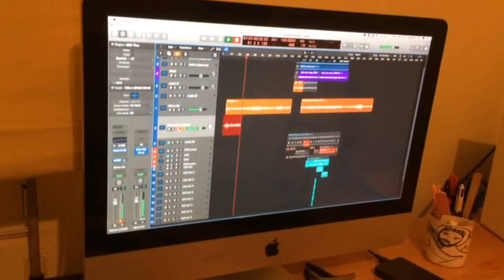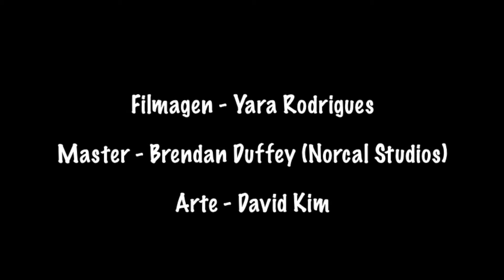Encontros no Mediterráneo - Ficha Técnica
Ficha técnica e história da composição e da gravação da música.
Mauricio Caruso - Guitarra, Composição, Produção
Jota Erre - Bateria
Rafa Morales - Baixo
Mû Mbana - Voz

Brendan Duffey - Master (Norcal Studios)
David Kim - Arte original da capa
Yara Rodrigues - Produção, agenciamento (Ya! Producciones)